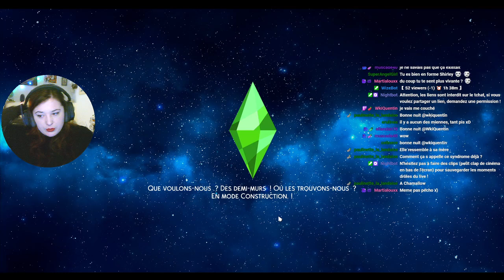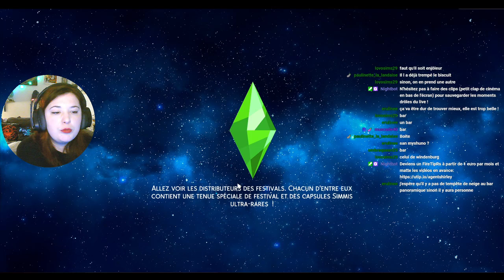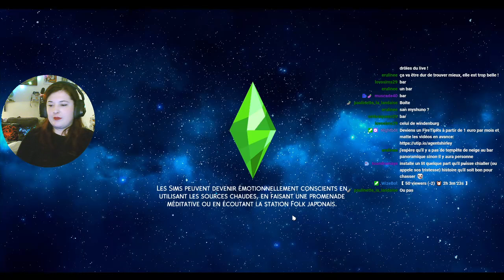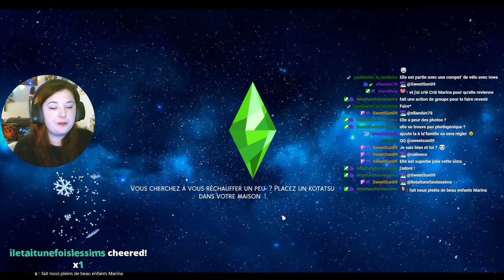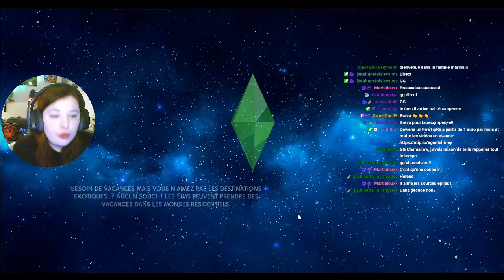Rediff Live - Larmes, Collection, Love - #81 Not So Berry - Les Sims 4